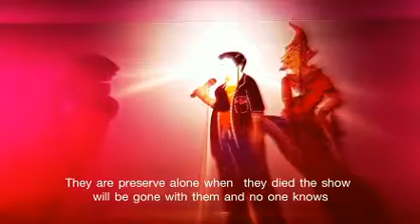Thailand Insight | Shadow Of Life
This episode features the life of a blind shadow-puppet master. Blind but bright, this puppeteer has successfully made this native Southern Thai form of entertainment a professional career. In addition, he has modernised its performing style so that it appeals to a contemporary audience. In so doing, however, the master puppeteer has become a target of social attack and criti-cism. Some old-fashioned shadow-puppet enthusiasts have accused him of destroying this millennium-old artistic tradition.
With growing controversy, the chal-lenge keeps increasing as the master pup-peteer continues his effort to make this historic art survive the present era of fierce competition.